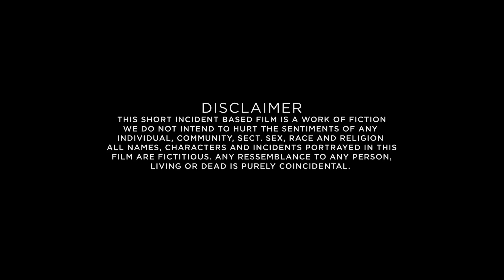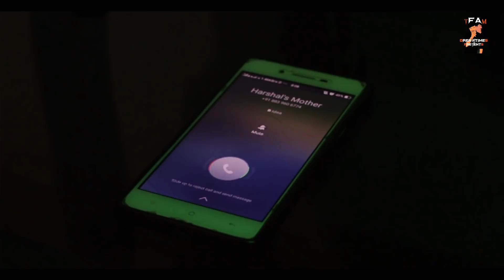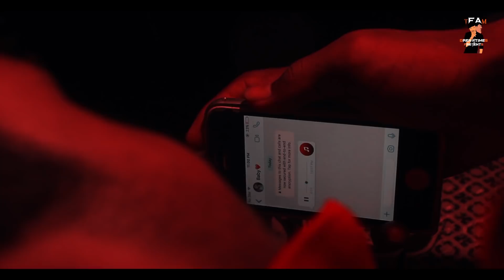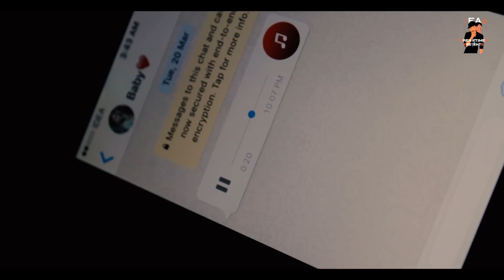Heartless [Locket Part-2] | Badshah (ONE Album) | TDT (Prod.By Ankush) ft. Harshal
Team Dreamtimes and An I'AM Films Presents

Presenting You The Most Soulfull Video
So The FULL VIDEO Is Here
Original Credits
SONG :- Heartless
Singers :- @badboyshah & @aasthagill
TDT Credits :-
Concept Written By :- Ankush
Direction :- Ankush & Shivanshu
Produce By :- Ankush
Team Cast :-
Featuring:-Harshal Sunnap
Supporting Role :- Ankush, Mohit Sunnap,Vivek Sondhiya, Gaurav.

Let Me About The In Comment Section
Please Do
RabMeherKare🙏